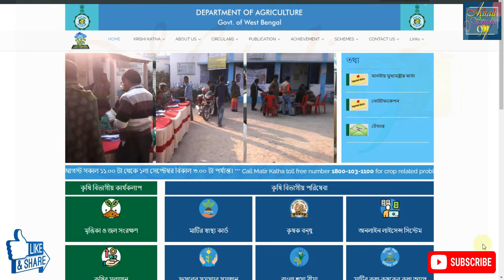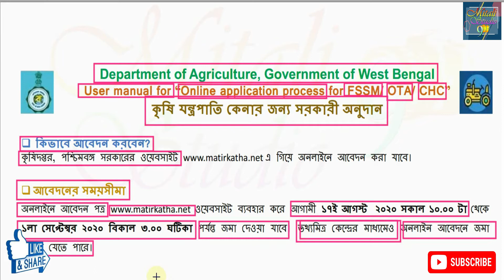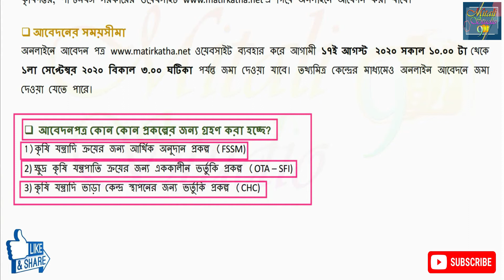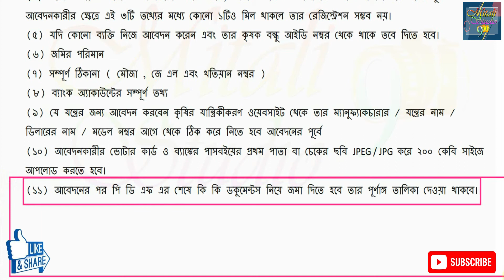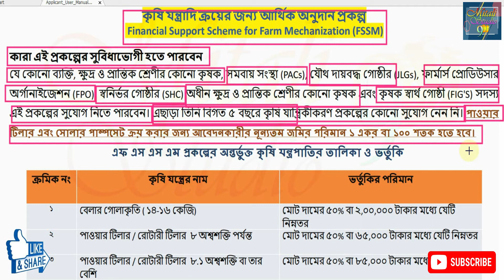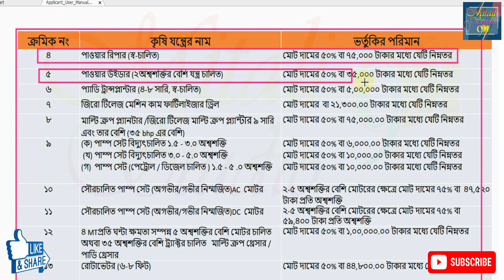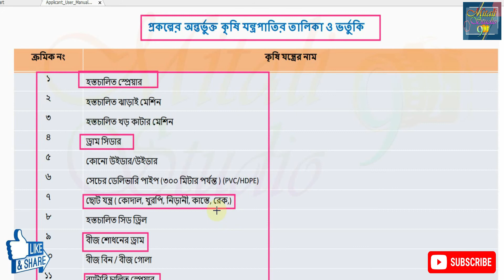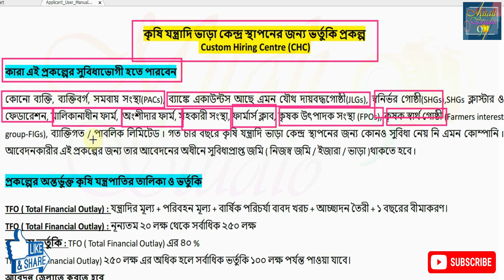কৃষি যন্ত্রপাতি ক্রয়ে 50% ভর্তুকি | West Bengal Farm Mechanization Scheme Online Application 2020